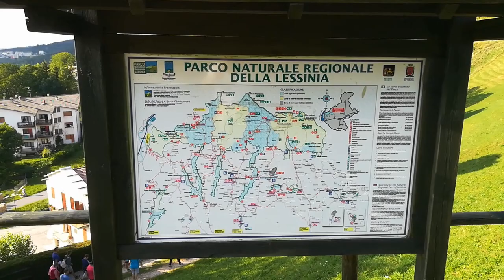Parco Naturale Regionale della Lessinia - Escursione sul Monte Purga a Velo Veronese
Velo Veronese (Verona) - È situato quasi al centro dell'altopiano della Lessinia. È il terzo comune più alto della provincia (preceduto solo da Erbezzo e Bosco Chiesanuova) ed è una delle località più turistiche della Lessinia. Si colloca tra il monte Stozè e il monte Purga,                      Nel territorio della frazione di Camposilvano si trova la Valle delle Sfingi, una valle con rocce affioranti e lunga quasi un chilometro.